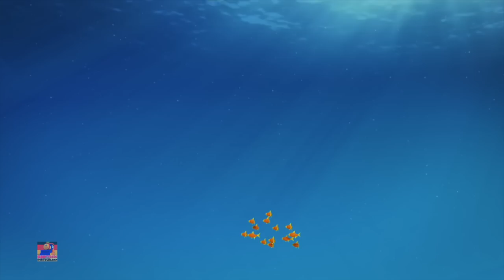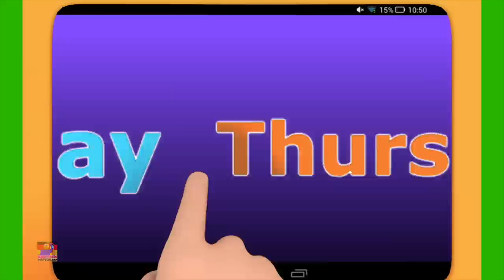Eins Zwei Schnalle Meine Schuhe + Kinderreime und Mehr Cartoon-Video von Bob der Zug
Hören Sie sich Ihre Lieblingskinderreime und -gedichte mit unseren süßen kleinen Bob the Train-Figuren an